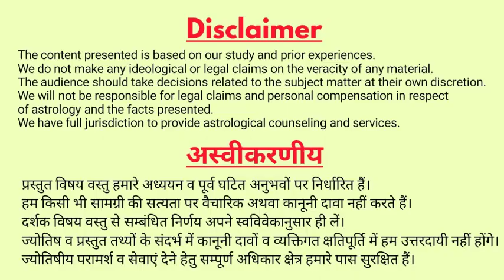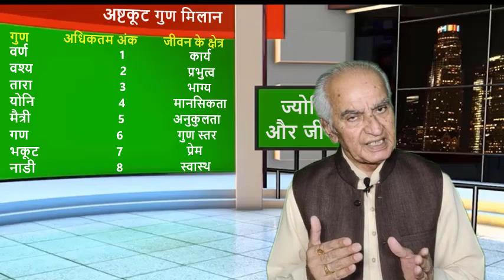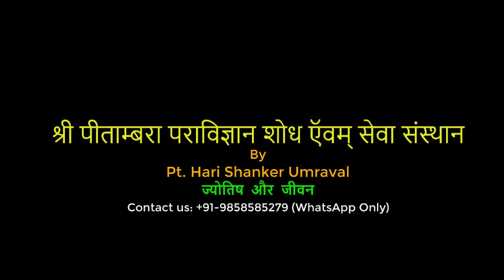Gun Milan - Kundali Milan (Part-3)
अष्टकूट गुण मिलान - कुण्डली मिलान (भाग-3)
वर-वधु के मिलान में गुण मिलान क्या है, कुण्डली मिलान की विस्तृत श्रृंखला का भाग -3
Jyotish Aur Jeevan is an Astrology Channel run by Pandit Hari Shankar Umraval.
The purpose of channel is sharing the facts and knowledge on Jyotish, Vastu, Manrta Vigyan, Aadhyatm.